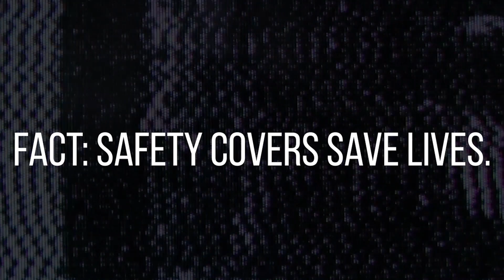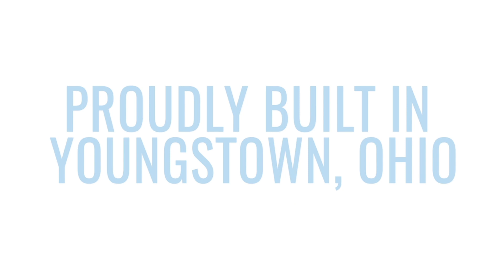Why Every Swimming Pool Homeowner Needs a GLI Safety Cover!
Ever wonder why you should own a Safety Cover?  Then you need to watch this brief video showing "real life" events.  If the homeowner did not have a Safety Cover protecting their pool, the driver of the vechile in this clip would have been in serious danger. Want to see more of what GLI Pool Products has to offer?